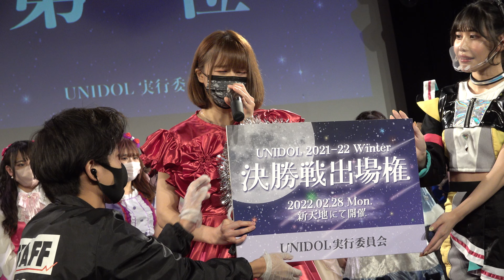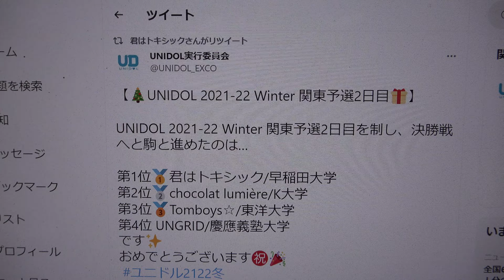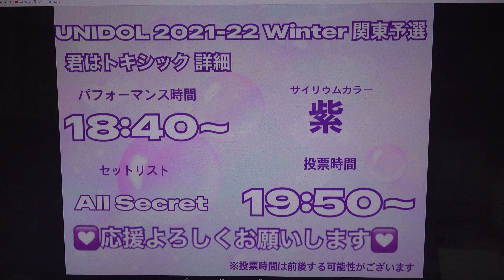💜UNIDOL 2021-22 winter 関東予選2日目💜【第1位】結果発表🏆✨君はトキシック おめでとうございます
掲載許可済　ステージ分は下記URLになります
2021年12月15日@新宿ReNY　7番目　18：40から　サイリウムカラーは紫
君はトキシック
2020年3月28日に結成したアイドルコピーダンスの新チームです✨チームカラー紫💜お気軽にフォローお願いします笑顔UNIDOL2020-21 winter 関東予選第3位
君はトキシック
💜御礼💜
UNIDOL 2021-22 winter 関東予選2日目
【第1位】をいただきました🏆✨
沢山の応援、本当にありがとうございました🙇‍♀️
決勝戦も頑張りますので、今後とも君はトキシックの応援をよろしくお願いいたします💖
君はトキシックさんがリツイート
早稲田大学キャンパスグラフィティ
UNIDOL2021-22 Winter❄️関東予選
１位君トキ（@kimihatoxic）
4年間をユニドルに捧げてきて
１人ですごいパフォーマンスで沸きました🥰🎊
決勝戦も頑張ってください✨
UNIDOL実行委員会
UNIDOL 2021-22 Winter 関東予選2日目を制し、決勝戦へと駒と進めたのは…
第1位🥇君はトキシック/早稲田大学
第2位🥈chocolat lumière/K大学
第3位🥉Tomboys☆/東洋大学
第4位 UNGRID/慶應義塾大学
です✨
審査員順位:2位
観客票順位:2位
オンライン観客票順位:1位
総合得点　368点
総合:1位
演技をご覧頂きありがとうございました！セトリは、
1曲目 春風／大阪☆春夏秋冬
2曲目 夢が夢じゃなくなる日まで／Jewel
3曲目 流れ弾／櫻坂46
でした✨
自分の全てを出し切ることが出来たので、悔いはありません！楽しかったです🌹
君はトキシック
本日関東予選1日目に出場されたチームの皆様、お疲れ様でした！そして、決勝に進出された4チームの方々、おめでとうございます✨
いよいよ明日は君はトキシックの出演日です！詳細は以下の画像を参照して下さい💜
どうぞ応援よろしくお願い致します💖
君はトキシック
UNIDOL実行委員会
【🎄UNIDOL 2021-22 Winter 関東予選🎄】
12月14日(火),15日(水)に新宿ReNYにて行われるUNIDOL 2021-22 Winter 関東予選のタイムテーブルを公開します🎪♥
詳細は画像をご覧ください！💁‍♀️